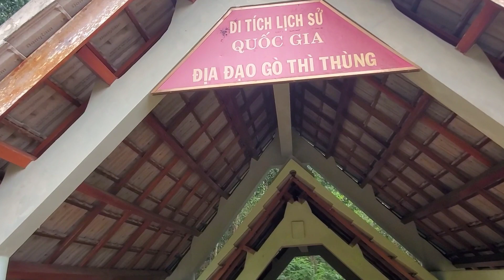Di tích lịch sử, địa đạo Gò Thì Thùng cái nhìn từ trên cao và đi sâu trong lòng đất!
xã An Xuân có địa đạo Gò Thì Thùng đẹp không khác gì các địa đạo khác.